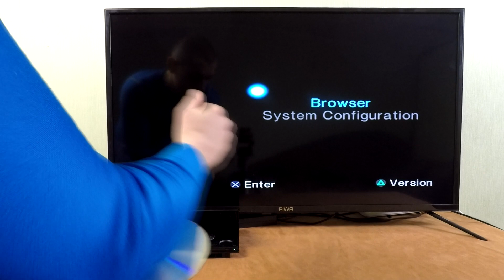Playstation 2 - Red Faction II